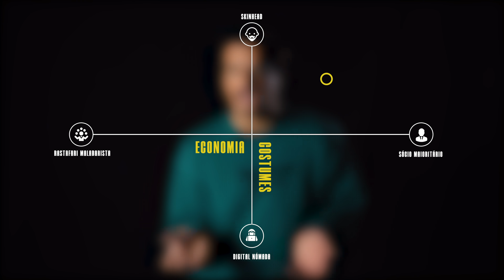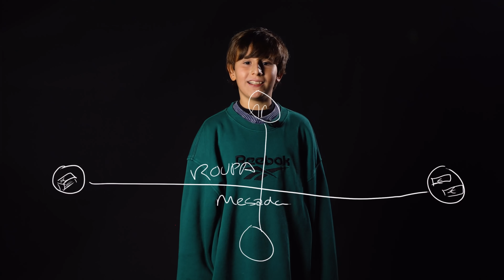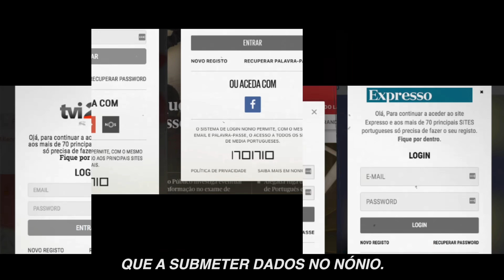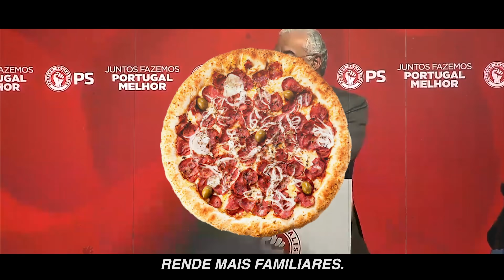ÉS DE ESQUERDA OU DE DIREITA? | coisas chatas com humor